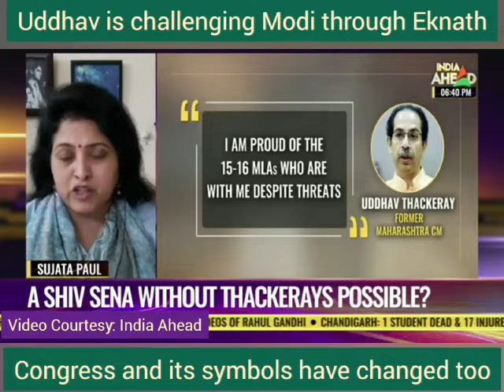Uddhav is challenging Modi through Eknath::Sujata Paul - Political Analyst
Uddhav is challenging Modi through Eknath.
Congress and its symbols have changed too.
Video courtesy: India Ahead